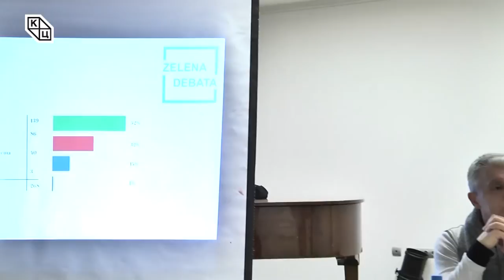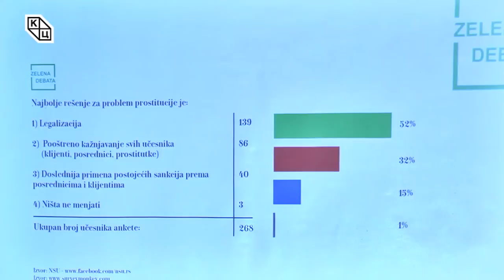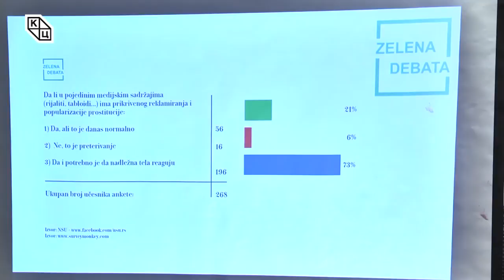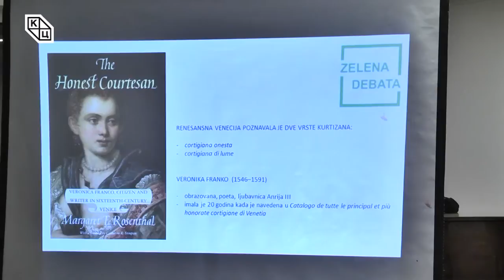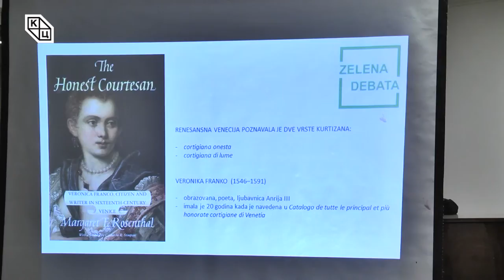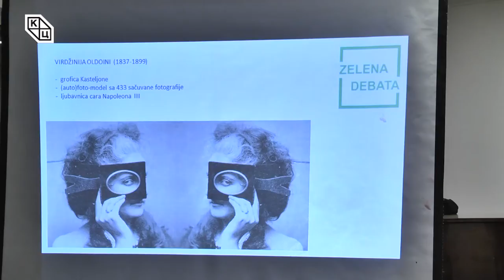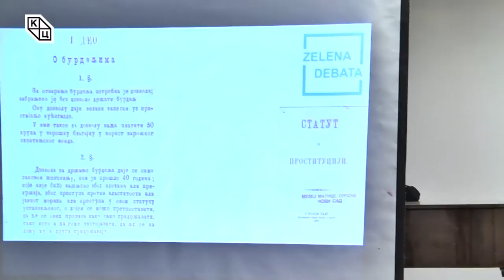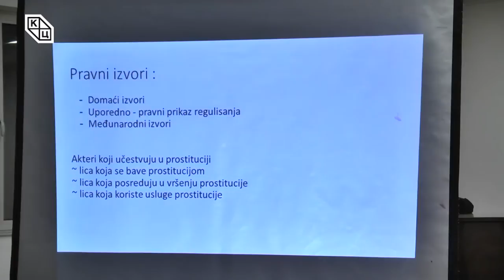Трибина Зелена дебата: „РАСПЕТЉАВАЊЕ - ПРОСТИТУЦИЈА“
Аутор и модератор, Данило Копривица, на почетку је подсетио да је “Зелена дебата“ форма сусретања стручне и упућене лаичке јавности, институционалних и ванинституционалних заинтересованих страна, на теме из области културе урбаног живљења.
Копривица је изнео резултате интернет анкете у којој је учествовало 268 младих људи, а већина (52 одсто) се изјаснило да би проституцију требало легализовати,  док 32 одсто сматра да треба пооштрено кажњавати све учеснике у ланцу проституције.